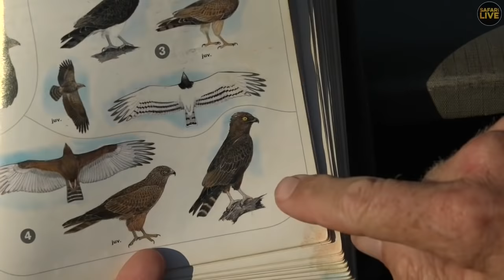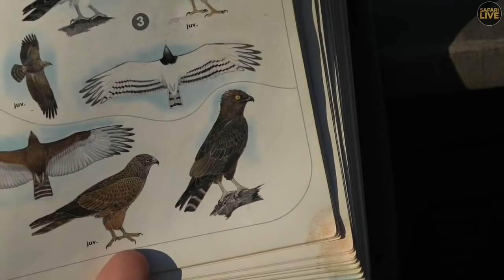Safari Live - Day 351 | Nat Geo Wild